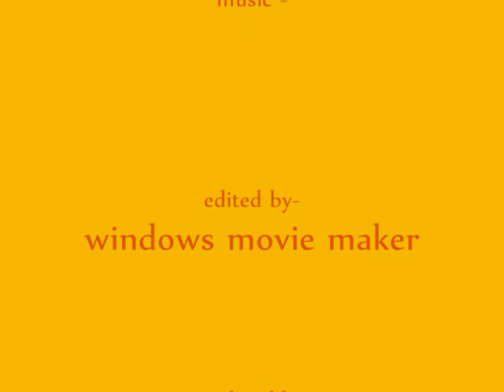Kung fu panda Tribute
This is a good tribute to those who havent seen it even though i havent seen it ether beacause it int out yet